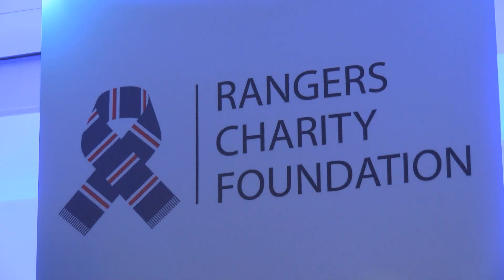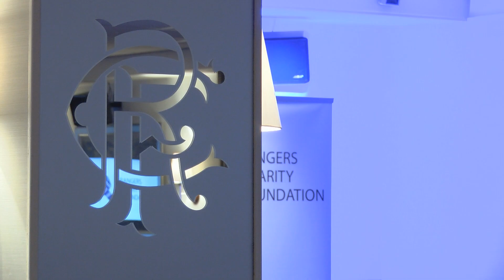True Blue Heroes Receptions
Watch the Foundation honour fans whose dedication raised thousands of pounds for charity at three special receptions at Ibrox.

Over 220 fans who collectively raised over £67,000 from personal challenge events such as the Big Ibrox Sleep Out, Great Scottish Run and Skydiving were presented with medals by Rangers first team players.